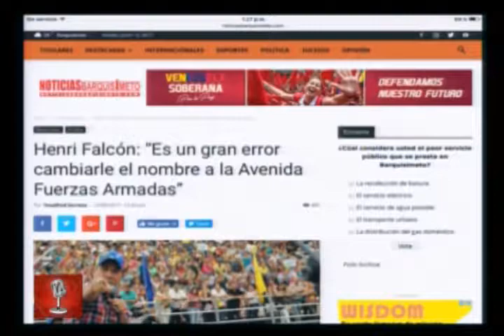Dialogo Abierto - (Francisco Carmona) - 13/06/2017 - 1/3